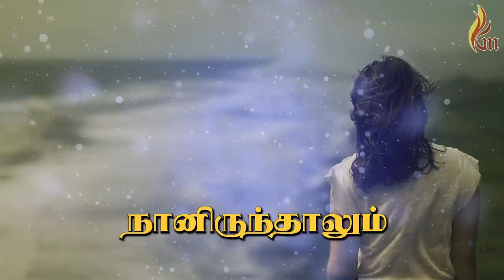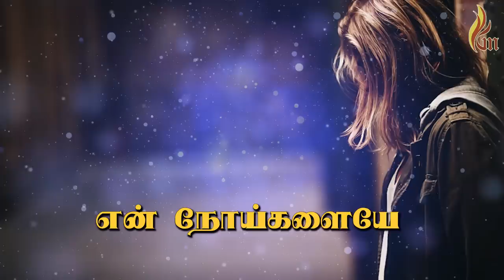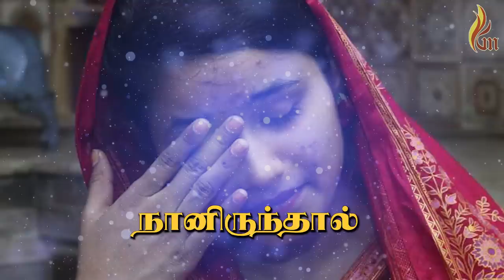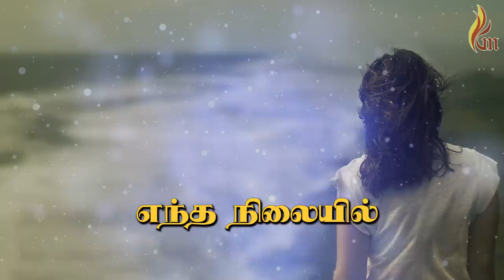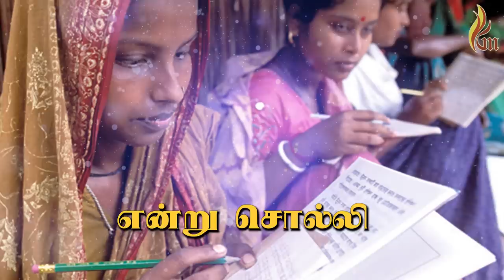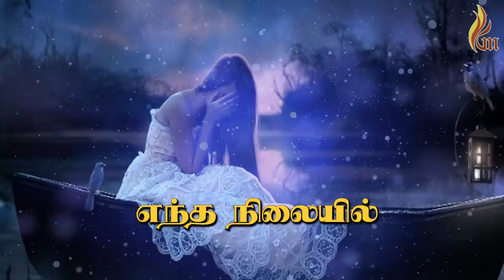Entha Nilayil Naan Irunthalum | எந்த நிலையில் | Traditional Christian Song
Lyrics : Traditional
Singer : Sis. Yazhini
Recording & Mixing @ Trinity Waves
Mix & Mastering : Maris Vijay
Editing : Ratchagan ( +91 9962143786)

entha nilaiyil naanirunthaalum
ennai verukkaathavar
en Yesu oruvarae
en thaevan oruvarae

Nnoyaaliyaay naanirunthaal
palar veruppaarkal
en Nnoykalaiyae solli
solli Nnokatippaarkal

kadanaaliyaay naanirunthaal
palar veruppaarkal
en kadankalaiyae solli
solli kalanga vaippaarkal

pattam patippu illaavittal
palar veruppaarkal
verum patta maram entu
solli parikasippaarkal

anaathaiyaay naanirunthaal
palar veruppaarkal
anpu vaenndumaa entu
alaiya vaippaarkal